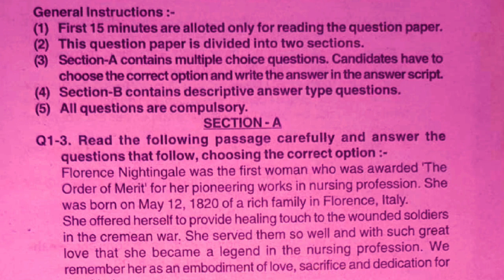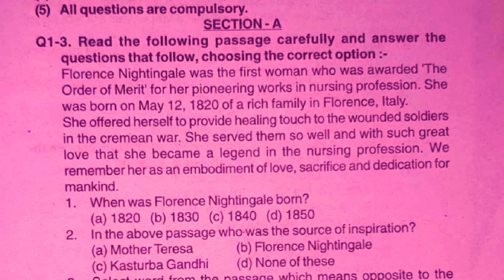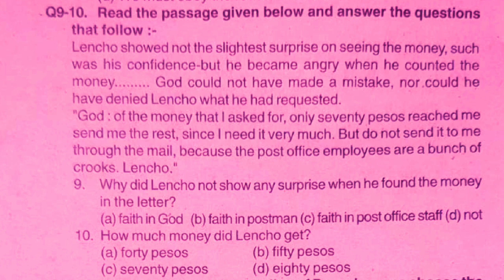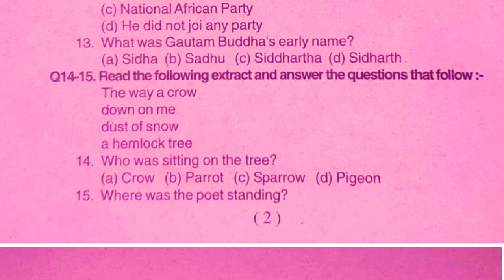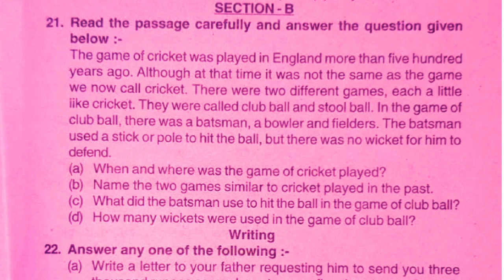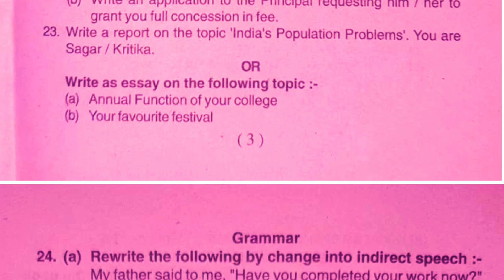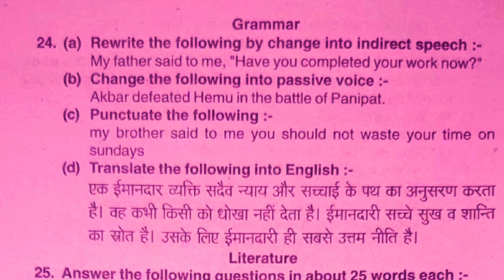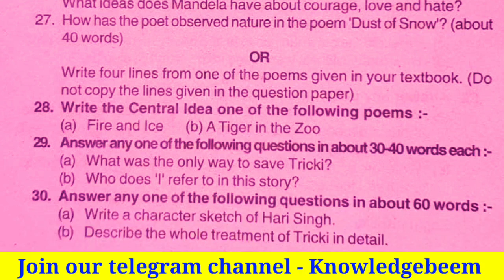UP Board Class 10 English Paper Half Yearly Exam 2023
In this video, I have explained you up board half yearly exam class 10 english paper 2023. Class 10 English Paper Half Yearly Exam 2023.

By watching this video you can get idea about up board class 10 english paper of half yearly exam 2023.

Half yearly exam class 10 english paper 2023. UP Board Half Yearly Exam Class 10 English Paper 2023.

UP Board Half Yearly Exam Class 10 English Paper 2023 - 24.